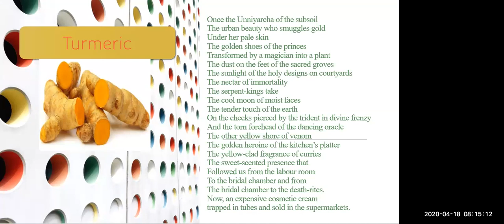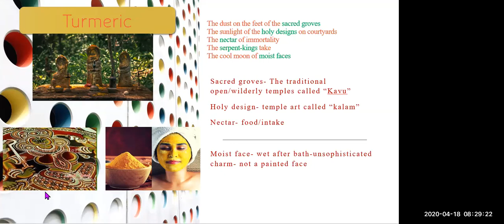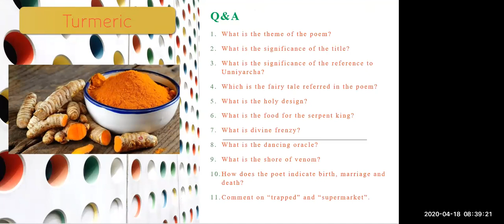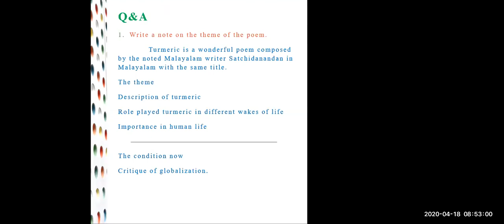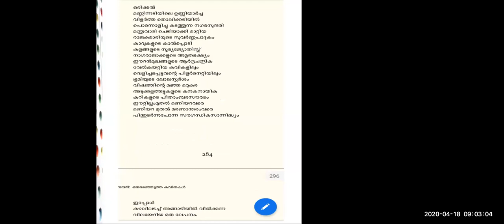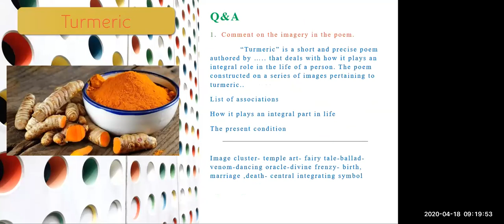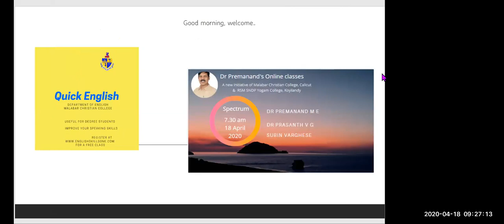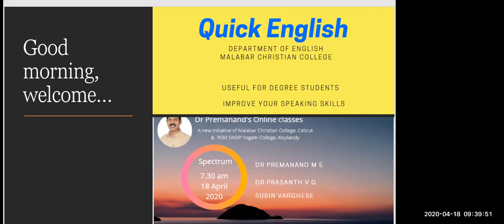Turmeric: Poem by Satchidanandan - explained in Malayalam - Spectrum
One of the most common item of yesteryear, Turmeric was one of the important and most admired thing used by people for many
purposes. It is said to be the beauty secret of the women at the time. It had an important role in the daily lives of people and it benefits ranges from cosmetical to medicinal. Poet refers to
‘Kalam’, a design made with turmeric powder during festival or holy occasions. Ancestors
used turmeric as a medicine, especially an antiseptic. It was even used against the poison or
venom of the snakes and insects. Turmeric also has an important place in kitchen, since it is
an important ingredient in the food of Indians. Turmeric is used to smear on the bride’s face
at the time of marriage and it is smeared on the body of newborn babies also. It shows
Turmeric’s cultural and medicinal values. In the last couplet of the poem “Turmeric”, the
poet reveals how its values are simply reduced as a cosmetic product sold in tubes and bottles
in supermarkets.
“Now, an expensive cosmetic cream
Trapped in tubes and sold in the supermarket’